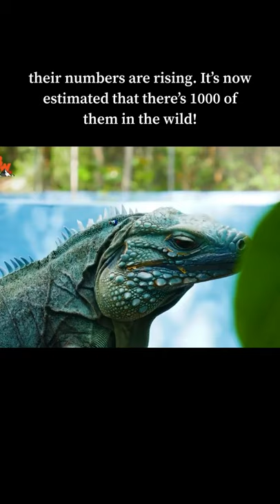Why is the BLUE IGUANA endangered?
This is from the Tiktok viral series ‘Did You Know - Animal Edition’

Join me here on YouTube or watch the full series over on Tiktok @alice.ever.girl to find out about animals from all around the world (hopefully some you may of never heard of) featuring vulnerable and endangered species!

This series has been so fun to make and I have learned SO much about the planet we live on and it’s inhabitants. What series should I make next?